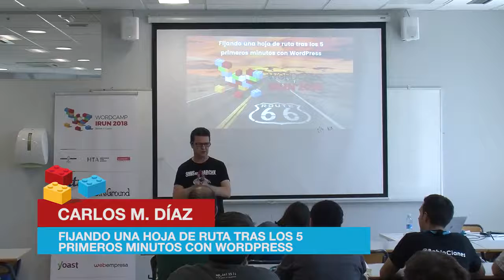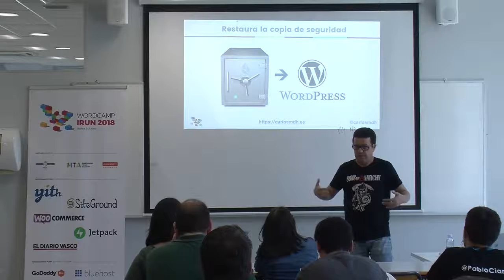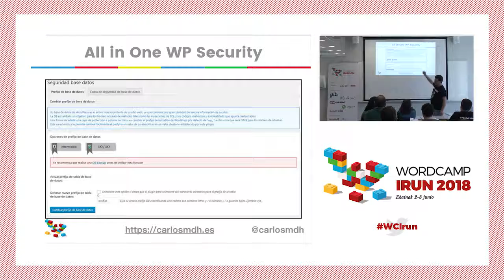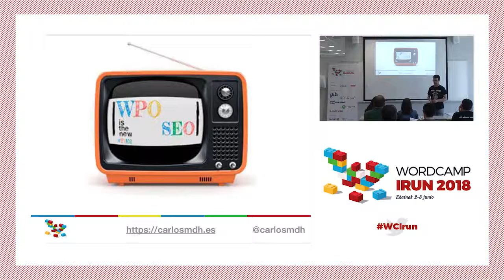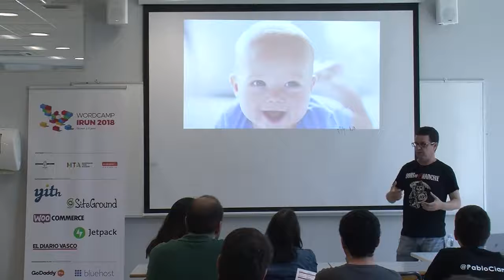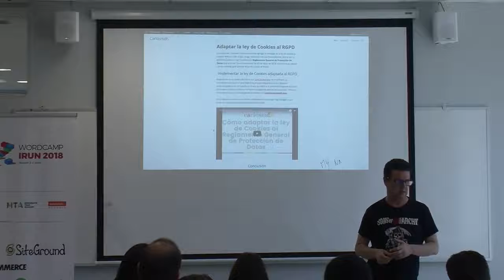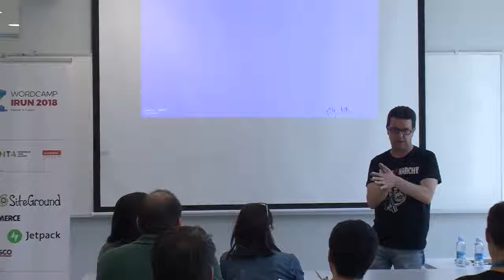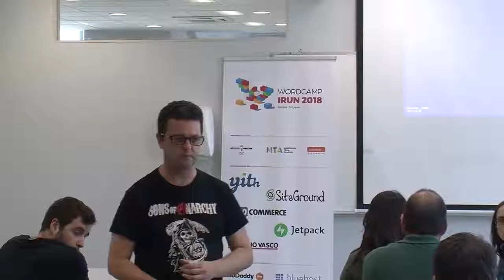Carlos M. Díaz: Fijando una hoja de ruta tras los cinco primeros minutos con WordPress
La instalación de WordPress es sencilla, tras cinco minutos lo tienes ya levantado, pero ahora viene el trabajo de verdad (configurarlo, instalar los plugins, dotarlo de seguridad, hacerlo más rápido que rayo McQueen…), conectarlo a ciertos servicios externos.
La idea es mostrar una “hoja de ruta” en la que, a modo de guía, veamos los pasos a dar tras instalar WordPress, tales como crearte un Child Theme, temas de seguridad, mejorar el WPO, conectarlo de forma sencilla a Search Console, Google Tag Manager o Google Analytics, instalar los plugins que de verdad son imprescindibles…